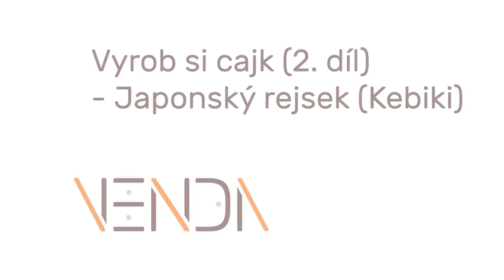VENDA.work - Vyrob si cajk (2. díl) - Japonský rejsek (Kebiki)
\|E|\|D|\